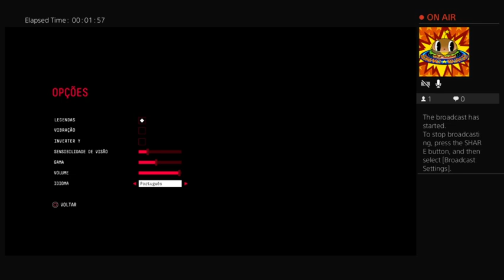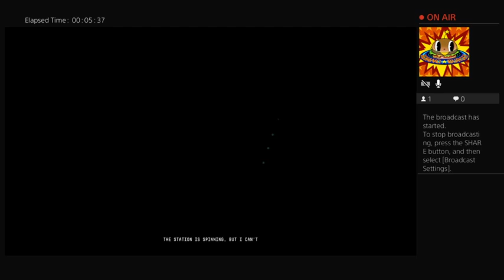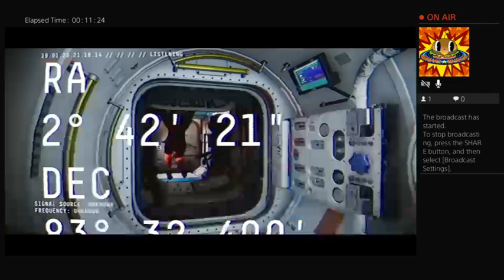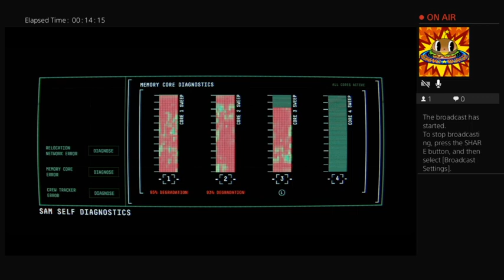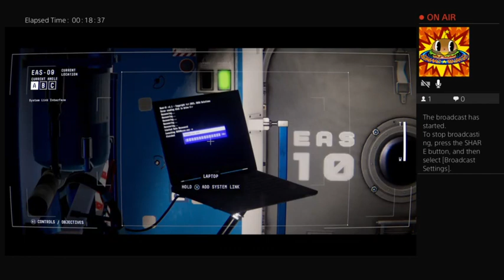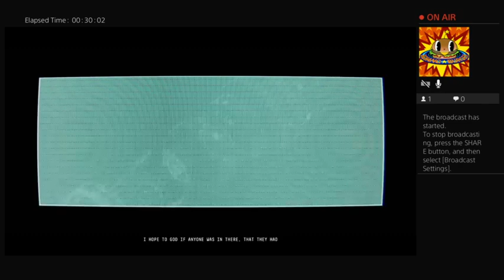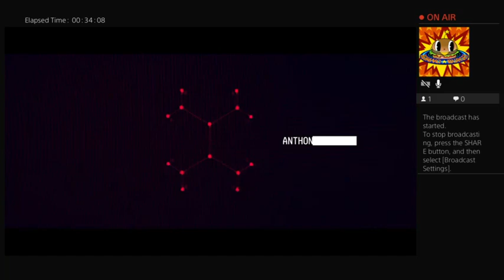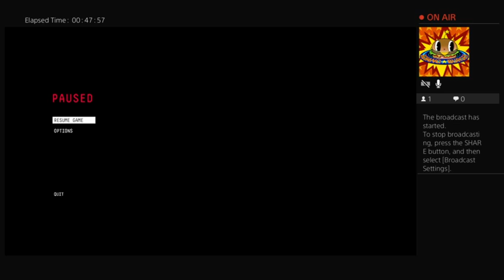VOD: Observation?!?!?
Starting a new puzzle game in space!!

*Game is rated M*